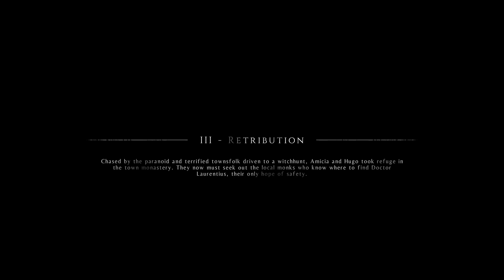Chapter 3: Retribution (A Plague Tale gameplay)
Lets play A Plague Tale Chapter 3, a narrative action adventure set in 14th century France.

Licensing:
Game Footage used:

"A Plague Tale: Innocence" by Asobo Studio, Focus Home Interactive